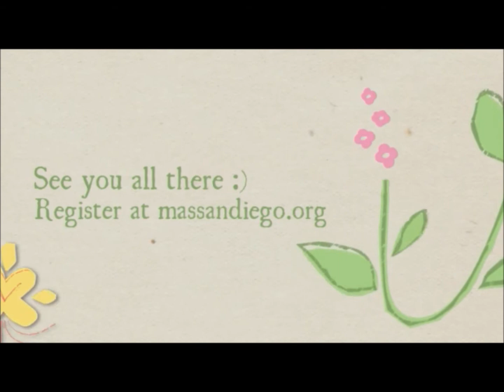Sisters Cupcake Wars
1st Annual Sisters Cupcake Wars
MAS Youth San Diego